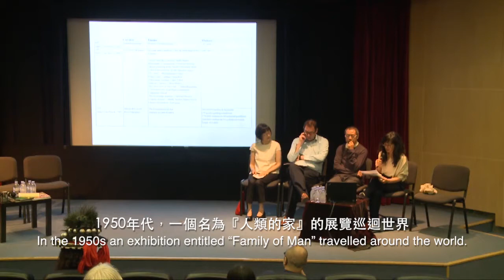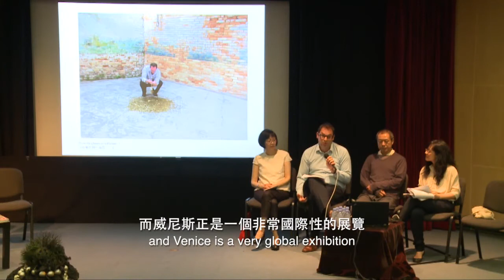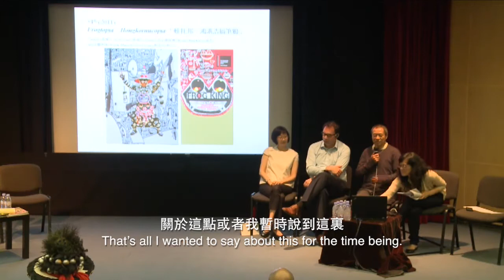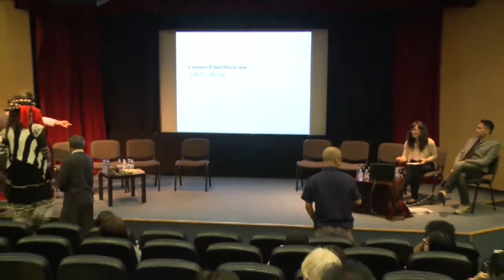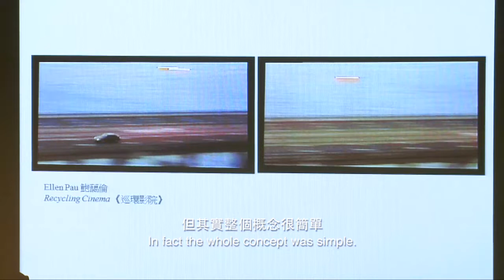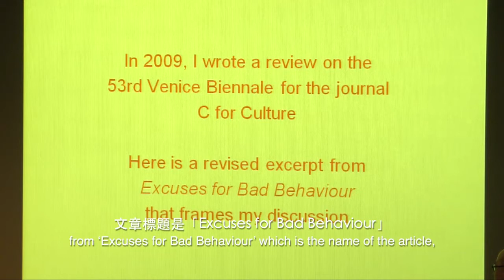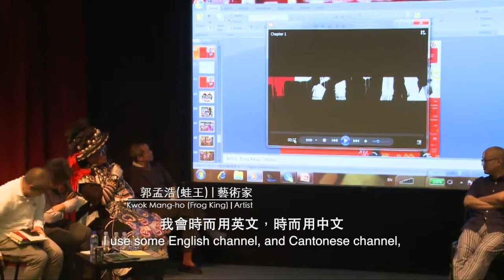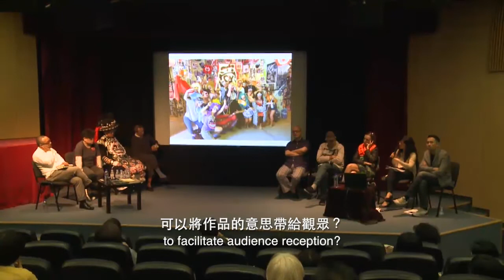[55th Venice Biennale Talk Series #3] Looking Back: Hong Kong in Venice 回顧─香港在威尼斯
Hong Kong has been participating in the Venice Biennale since 1999 (the 49th Biennale). In the third talk in the series, previous participants are invited to share their experience of representing Hong Kong in the Venice Biennale. Covering topics such as the curatorial strategies deployed, the challenges of the biennale format for artists and curators, issues of cultural identity and the politics of representation against a national pavilion structure, this event aims to offer a first-hand overview of Hong Kong’s past exhibition in Venice and inform future participation. Learn more about the talk and the exhibition

香港自2001年（第49屆威尼斯雙年展）起參與威尼斯雙年展。是次講座我們邀請歷屆的參與者分享他們代表香港參加威尼斯雙年展的經驗。討論的議題包括：策展方針、雙年展模式對藝術家及策展人的挑戰、文化身份及國家館模式下有關代表性的問題。了解更多

Venice Biennale Talk Series #3: 'Looking Back: Hong Kong in Venice'
'You (you).' - Lee Kit, 55th International Art Exhibition – La Biennale di Venezia

Date: Saturday, 22nd June 2013, 3-6pm
Moderator: Tina Pang
Guest Speakers:
(curators) Kith Tsang, Sabrina Fung, Norman Ford & Tobias Berger
(artists) Ho Siu Kee, Ellen Pau, Kurt Chan, MAP Office, Hiram To & Kwok Mang-ho (Frog King)
Venue: Lecture Hall, Hong Kong Space Museum

威尼斯雙年展講座系列 #3: 「回顧─香港在威尼斯」
李傑—「你（你）。」 |   第55屆威尼斯視藝雙年展

日期：2013年6月22日, 星期五, 晚上3時至6時
主持：彭綺雲
分享嘉賓：
（策展人）曾德平、馮美瑩、傅德明及Tobias Berger
（藝術家）何兆基、鮑藹倫、陳育強、MAP Office、杜子卿及郭孟浩(蛙王)
地點：香港太空館演講廳

About Venice Biennale Talk Series
As part of  'You (you).' - Lee Kit at the 55th Venice Biennale, M+ has organised a series of talks in Hong Kong from May to July 2014  intended to enhance the public’s understanding of this important event. Aimed at artists and curators, art students and other interested members of the public, the series kicks off with a talk on the history, importance and defining characteristics of the Venice Biennale. The second talk extends the discussion to the broader biennial phenomenon, and the concept of curating within this context. And finally, there are sharing sessions with current and previous Hong Kong participants in the Venice Biennale, as a way to summarise the experience and gather thoughts for future participation.

關於威尼斯雙年展講座系列
為配合M+在第55屆威尼斯雙年展所策劃的展覽「你（你）。」，我們於香港舉辦一系列的講座活動，旨在加深本港藝術家、策展人、藝術學生及其他有興趣的人士對這當代藝壇盛事的理解。講座系列以介紹威尼斯雙年展的歷史、重要性及其特色揭開序幕。第二個活動將把討論的範疇擴大，更深入探討雙年展現象以及其策展概念。最後將以座談分享的形式，邀請應屆及過往的威尼斯雙年展香港館參與者分享他們的參展經驗，並為未來的參與集思廣益。

About 'You (you). - Lee Kit
‘You (you). - Lee Kit’ is co-presented by M+, Hong Kong’s future museum for 20th and 21st century visual culture in the West Kowloon Cultural District, and The Hong Kong Arts Development Council. The exhibition is curated by Lars Nittve, M+ Executive Director with Yung Ma, M+ Curator. for more information.

關於李傑—「你（你）。」
M+博物館及香港藝術發展局於第55屆威尼斯視藝雙年展攜手合辦李傑個人展覽「你（你）。展覽由M+行政總監李立偉和M+策展人馬容元策展。瀏覽 了解更多。

Exhibition period:
1 June – 24 November 2013

Address: Campo della Tana, Castello 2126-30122, Venice, Italy
(Opposite the main entrance of Arsenale)